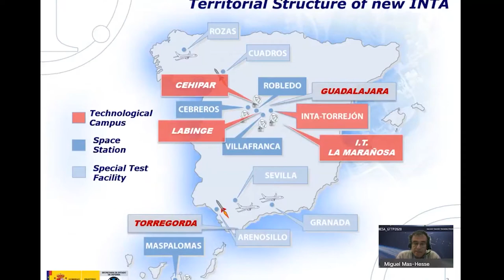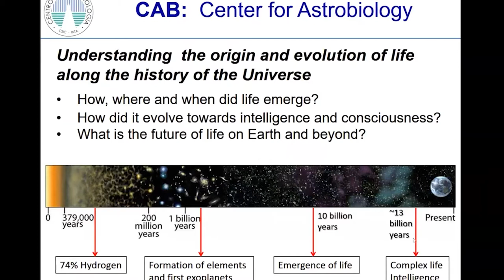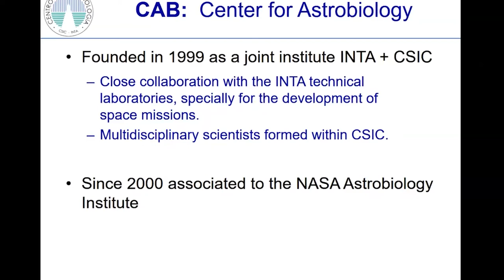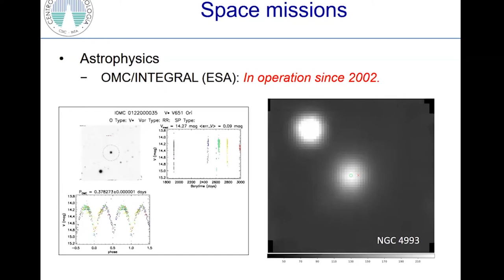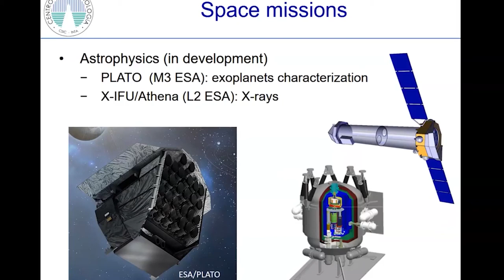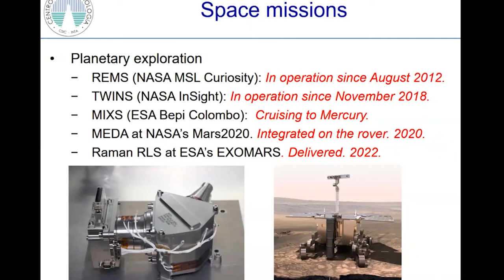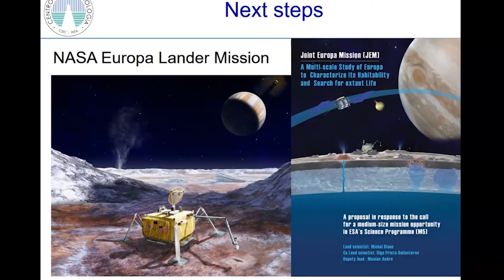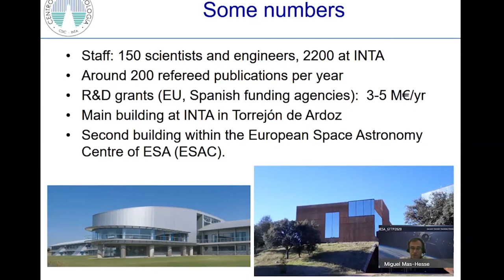What does the Centre for Astrobiology (CAB)?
CAB Scientist Miguel Mas Hesse offers an introduction to the scientific activities of the INTA-CSIC owned Centre for Astrobiology.

This talk is part of the teacher training courses CESAR offers periodically along with other astronomical and educative institutions. You can keep updated on new course opportunnities by clicking on the EVENTS section of this webpage.